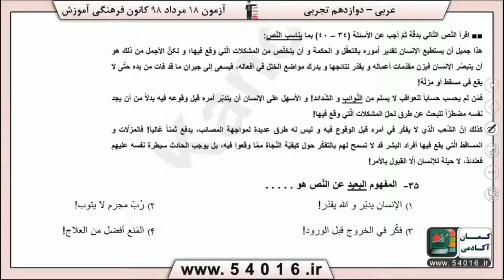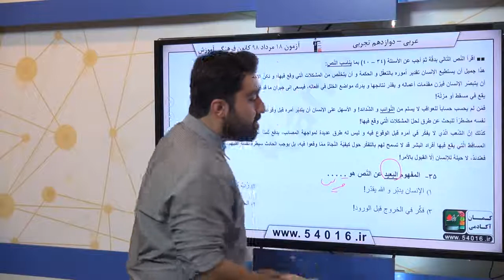پایه دوازدهم تجربي عربي، زبان قرآن درك مطلب سوال 35 درصد پاسخگویی 8